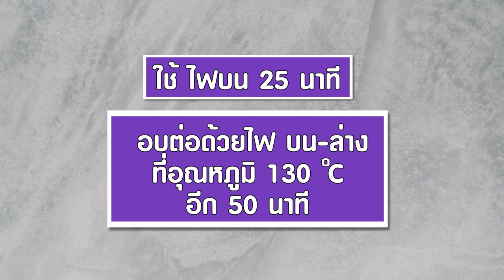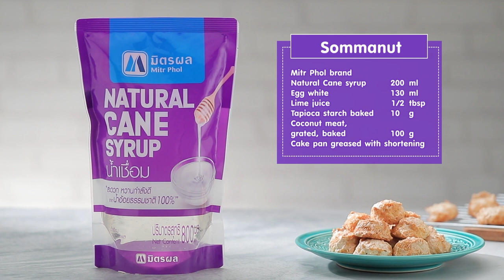โสมนัส สูตรเด็ด ทำง่าย สไตล์ "อ.ยิ่งศักดิ์"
โสมนัส  (ผลิตภัณฑ์ น้ำเชื่อม มิตรผล)

ไข่ไก่ (เฉพาะไข่ขาว) 130 กรัม
น้ำมะนาว  ½ ช้อนโต๊ะ
แป้งมันคั่วสุก  10 กรัม
มะพร้าวขูดขาวคั่ว 100 กรัม
ถาด (ทาเนยขาว)

1. เทน้ำเชื่อม มิตรผลใส่ลงในภาชนะ นำขึ้นตั้งไฟ รอเดือด เตรียมไว้
2. ใส่ไข่ขาวลงในอ่างผสม ตามด้วยน้ำมะนาว ตีด้วยความเร็วปานกลาง ประมาณ 2 นาที
3. ค่อยๆ เติมน้ำเชื่อม ตรามิตรผลที่เดือดๆ และแป้งมันคั่วสุก ตีต่อประมาณ 10 นาทีหรือจนส่วนผสมตั้งยอดอ่อน ใส่มะพร้าวคั่ว ใช้ไม้พายคนตะล่อมจนส่วนผสมเข้ากันดี
4. ตักส่วนผสมที่ได้ลงบนถาดที่เตรียมไว้ นำเข้าอบที่อุณหภูมิ 150 องศาเซลเซียส ใช้ไฟบน 25 นาที ต่อด้วยไฟบน – ล่างที่อุณหภูมิ 130 องศาเซลเซียส อีก 50 นาที
5. นำออกจากเตา พักไว้ให้เย็น จัดใส่ภาชนะ พร้อมเสิร์ฟ
ปล.น้ำเชื่อมเดือด

▲Line @yingsakfood